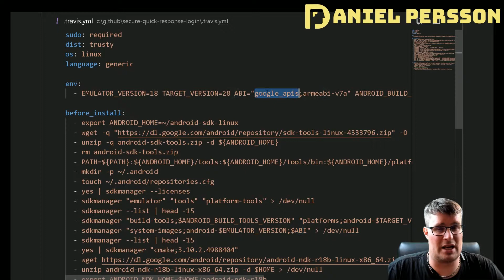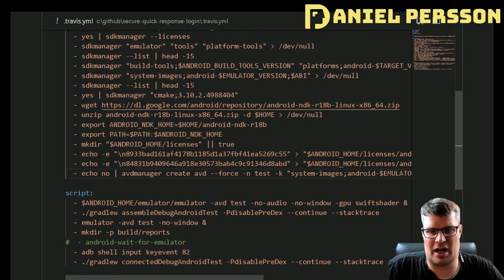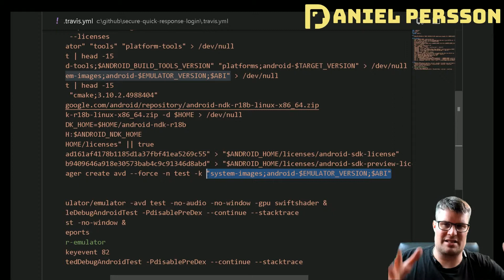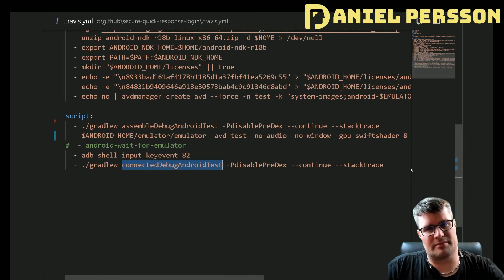How to run Android tests on Travis CI (update)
We are looking into a Travis CI configuration file to test Android projects.

Build AI apps that output images, videos, or audio — Novita AI serverless endpoints scale up/down, and you only pay for usage.

Cyber Security. An introduction to modern information and system protection technology and methods.